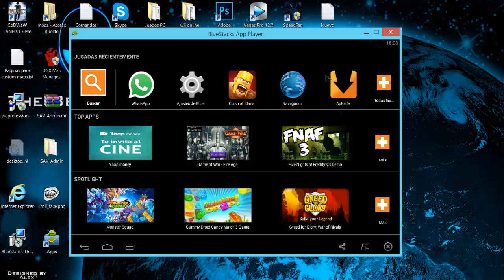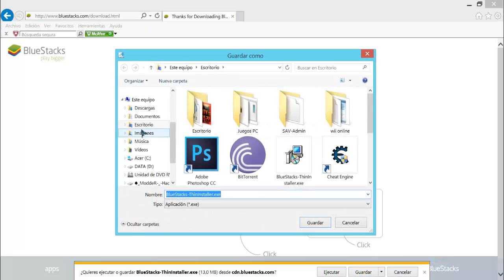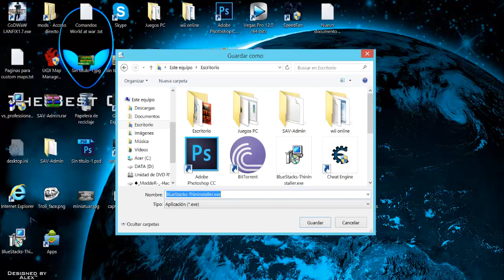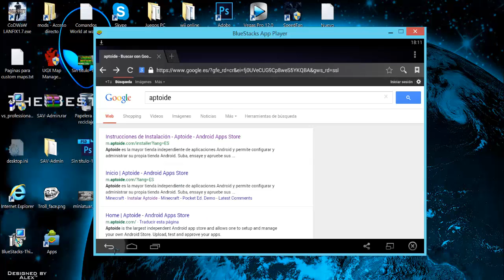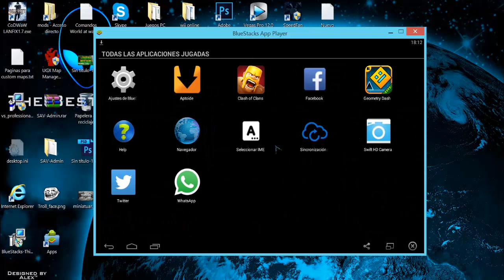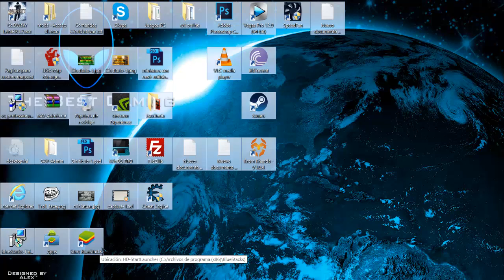¡¡Descargar Bluestacks Ultima Version Para PC!! -Alex91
¡¡Descargar Bluestacks Emulador de Android  Para PC!! AlexYT

15 Likes?? Mañana Directo de Promociones!!